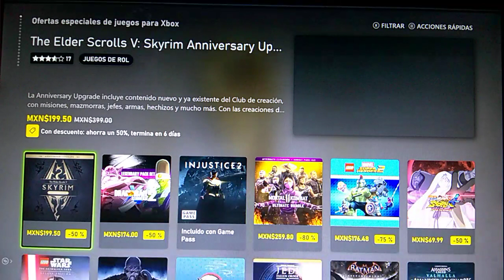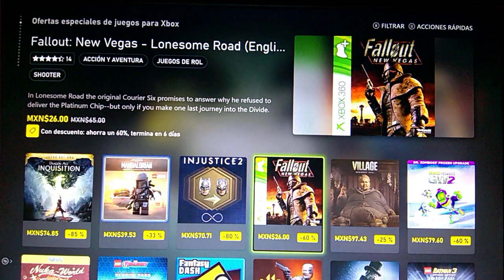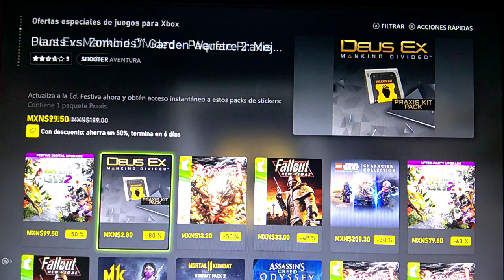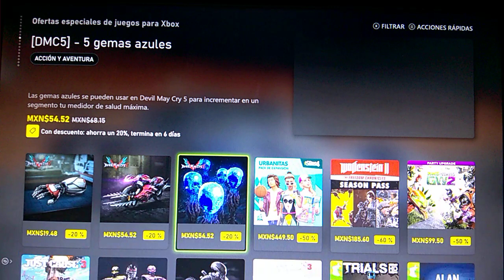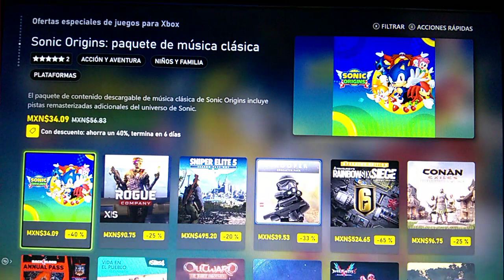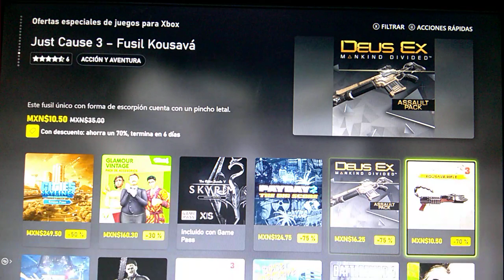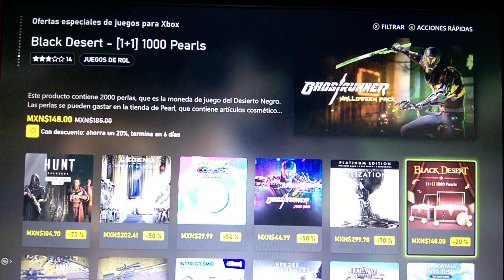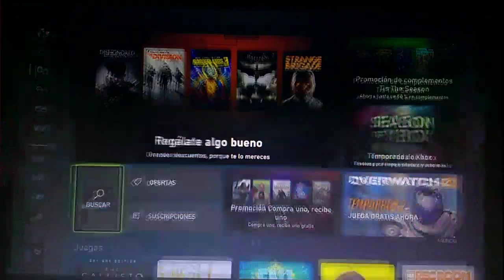🔴Estos son los juegos que puedes conseguir esta semana gratis con los puntos Microsoft Rewards ✌️😎